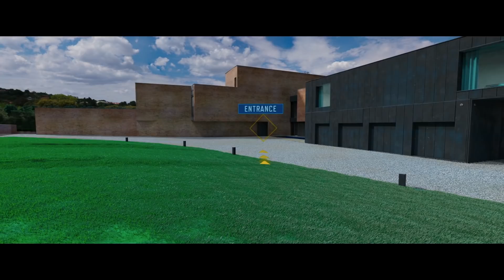Johnny English - Man lebt nur dreimal – Jetzt im Kino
Die digitale Welt besteht nur aus Nullen und Einsen – und Johnny English ist definitiv keine Eins ... Dennoch muss er in JOHNNY ENGLISH – MAN LEBT NUR DREIMAL einen Cyber-Angriff stoppen und einen Verbrecher zur Strecke bringen, der es auf den britischen Geheimdienst abgesehen hat.

Durch die Attacke eines mysteriösen Hackers werden sämtliche britischen Undercover-Agenten enttarnt. Einzig Johnny English, der sich der Digitalisierung aufgrund mangelnder Fähigkeiten bislang erfolgreich widersetzen konnte, bleibt übrig. Es bleibt keine andere Wahl, als ausgerechnet den Spion zu reaktivieren, der bisher jede seiner Missionen vermasselt hat. Mit seinen kompromisslos analogen Methoden wird Johnny English zur letzten Hoffnung des Geheimdienstes Ihrer Majestät …

Für JOHNNY ENGLISH – MAN LEBT NUR DREIMAL ist das erfolgreiche Team wieder zusammengekommen, das schon Johnny English – Der Spion, der es versiebte und Johnny English 2 – Jetzt erst recht! international zu Publikumserfolgen gemacht hat. Neben Starkomiker Rowan Atkinson, der ein weiteres Mal die Titelrolle spielt, sorgen Drehbuchautor William Davies und die Produzenten Tim Bevan und Eric Fellner von Working Title Films sowie Chris Clark auch bei Johnny Englishs drittem Kino-Abenteuer für actiongeladene Spannung und jede Menge wahnwitzige Missgeschicke. Die Regie hat David Kerr übernommen.

In weiteren Rollen sind Olga Kurylenko (James Bond 007: Ein Quantum Trost, Oblivion), Ben Miller (Paddington 2), Jake Lacy (How to be Single, Carol) und die zweifache Oscar®-Preisträgerin Emma Thompson (Sinn & Sinnlichkeit, Tatsächlich … Liebe) zu sehen.

Virtual Reality